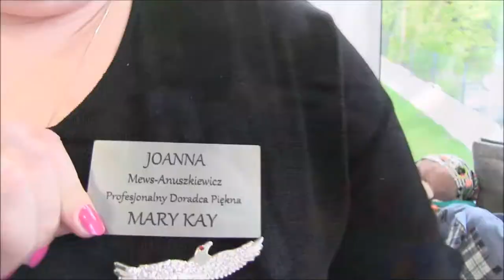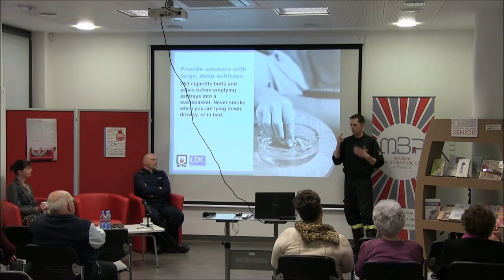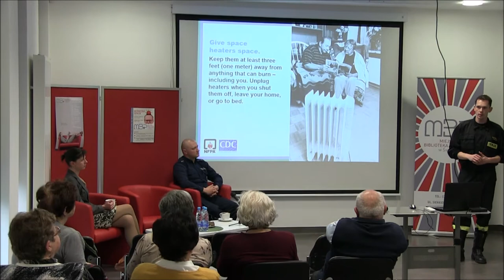TYDZIEŃ BIBLIOTEK 2017